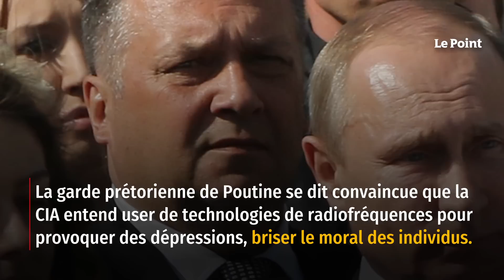La garde prétorienne de Poutine en alerte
À l'heure où Moscou bruisse de rumeurs de divisions au sein du cercle présidentiel, de coups d'État, d'un possible recours à l'arme nucléaire, le FSO apparaît le seul capable d'assurer la survie de Poutine. Résultat, cette unité d'élite plonge dans une paranoïa aiguë. Le très réputé journaliste Serguei Kanev le raconte sur le site russe The Insider. Fin octobre, selon les fuites qui lui sont parvenues, les troupes du FSO se sont déployées à Moscou dans le cadre d'un exercice simulant une tentative de putsch. Retrouvez-nous sur : - Youtube - Facebook - Twitter - Instagram - Tik Tok - LinkedIn